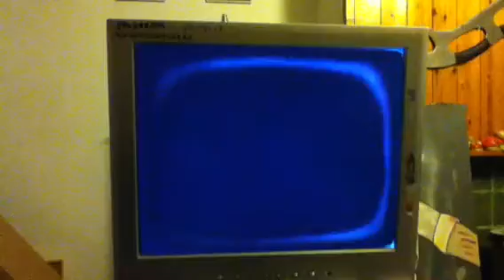I think I need a new monitor...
Hardware having a serious freak out here...